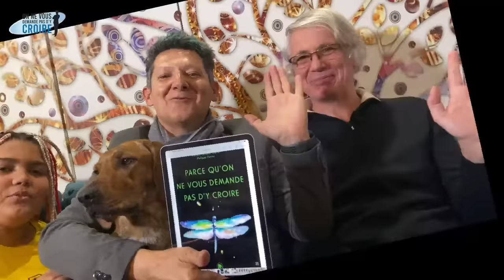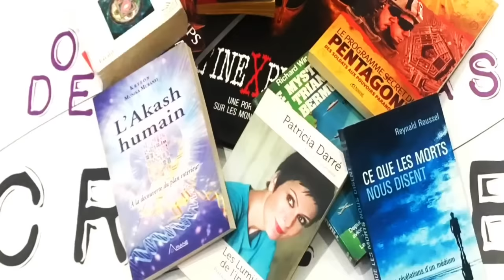PHILIPPE GUILLEMANT L'âme et le temps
Philippe Guillemant est chercheur au CNRS, physicien du rayonnement et référence internationale de la vision artificielle. Il dirige aujourd'hui des recherches sur le système visuel des cerveaux qui équiperont les robots de demain, humanoïdes et industriels. Il s'intéresse à la synchronicité depuis son jeune âge, et ses diverses orientations, à sa sortie de l'Ecole Centrale de Paris, ont été indirectement motivées par l'obsession de découvrir une explication à ce phénomène.

Le lien du livre "La route du temps"
Le lien du livre "Le grand virage de l'humanité"
Le lien du livre "La physique de la conscience "
Le lien du livre "Le pic de l'esprit"

Le livre « parce qu’on ne vous demande pas d’y croire »
Auteurs : Laurent Jacques Costa et Philippe Ferrer
En pré-vente à partir du 25 décembre 2022.

D'avance Merci !

Philippe